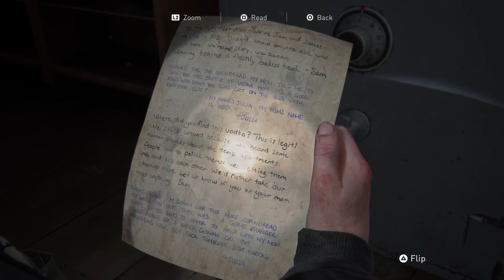The Last of Us Part 2 | SUPPLY RUN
An all new series here on the channel. We have played Part 1, and now here we are. Excited to play this game and even more excited to see how this story unfolds.